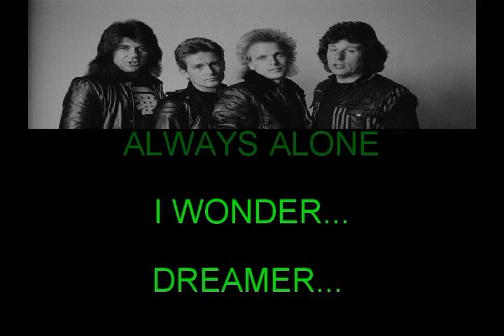"Neverending Nightmare" in the style of Michael Schenker Group